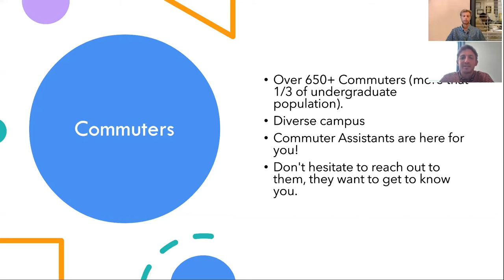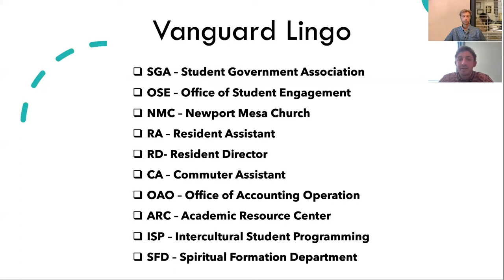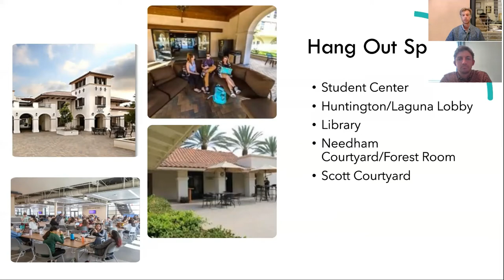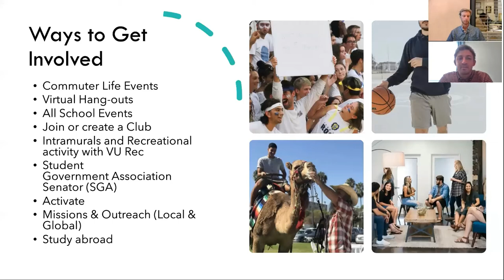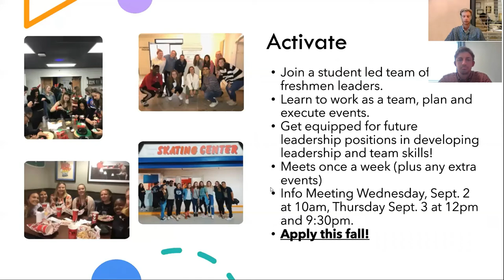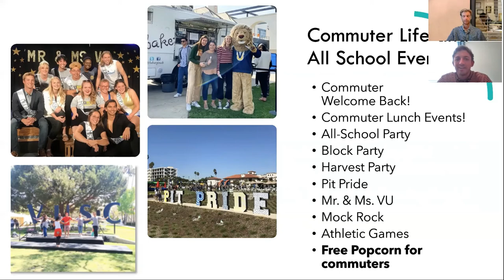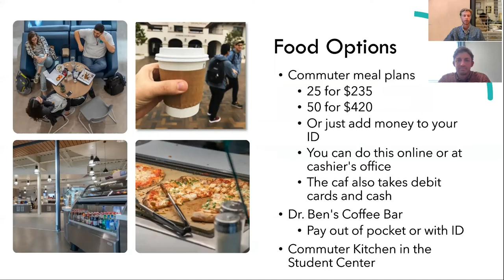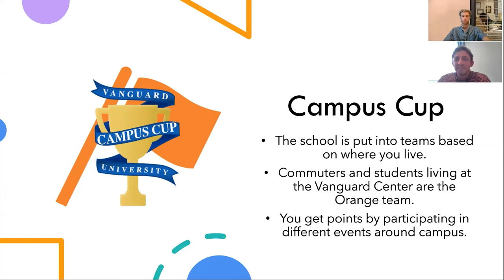Commuter Orientation Part1